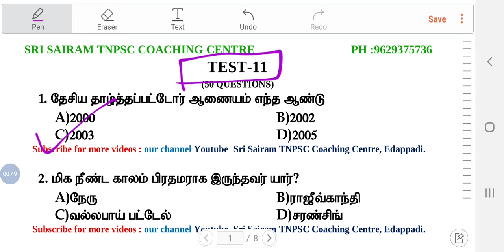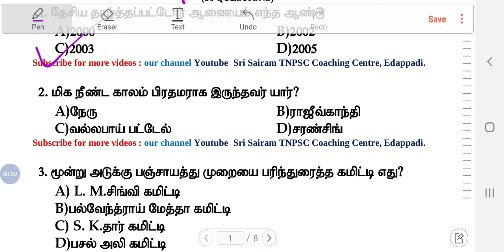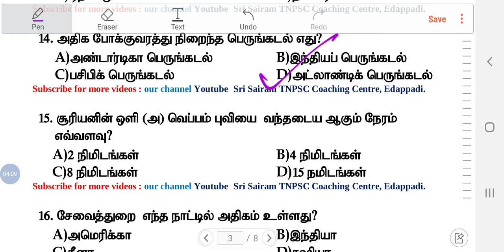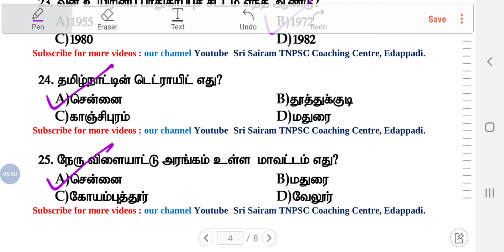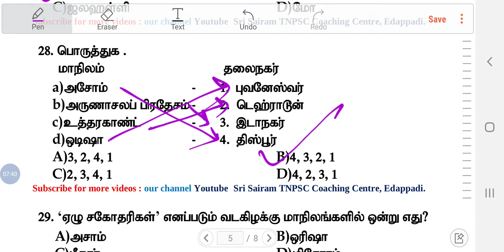TNUSRB POLICE CONSTABLE MODEL QUESTION PAPER 11 || IMPORTANT QUESTIONS AND ANSWER || SRI SAIRAM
ஸ்ரீ சாய்ராம் TNPSC பயிற்சி மையத்தின்  நோக்கம்🔴🔴🔴
TNUSRB EXAM-2020 தேர்வுகளுக்கு நன்கு படித்து கொண்டு இருப்பவர்களுக்காக உருவாக்கப்பட்ட*.

 *50 Model test (with answer key + Explanation) புத்தகம் உருவாக்கப்பட்டுள்ளது அதனடிப்படையில் வெற்றியை எளிதில் எட்டிப் பறிக்கவும் வாங்கி பயன் பெறுவீர் *

*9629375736WhatsAppல் முகவரியை (include cell  number)அனுப்புங்கள் புத்தகத்தை பெறுங்கள்*